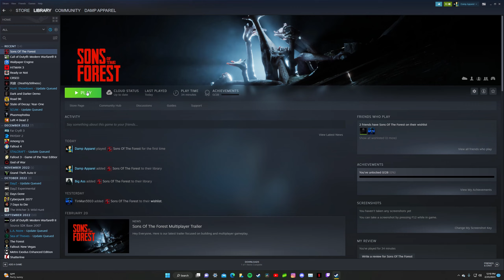Fathers of the Forest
Might have to beat the first forest cuz I actually never finished it.

Much thanks for clicking on my video; either if it involves gaming, life, music, or anything you felt the desire to actually click on, I hope you enjoyed it. Now get back to roaming the internet, my channel I hope.